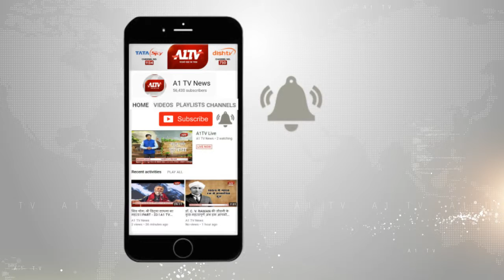राजस्थान राज्यपाल का इस्तीफा कभी हो सकता है "मोदी को फिर बनाना है पीएम" बयान ने पकड़ा तूल